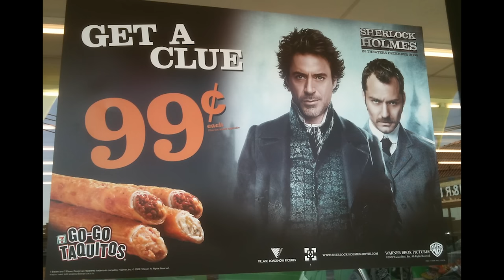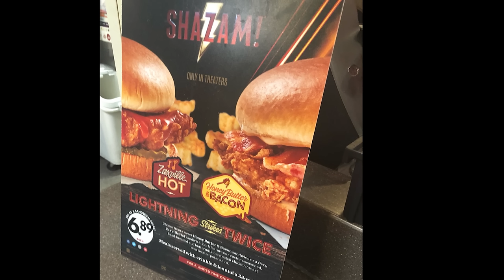A Look at Bizarre Movie Tie-In Restaurant Foods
I'll have the one ring... burger. Side of onion rings.